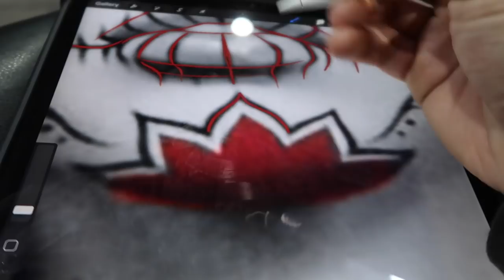IM IMPROVISING…HERE’S WHAT HAPPENED by @mr.reyesink REAL TIME TATTOOING